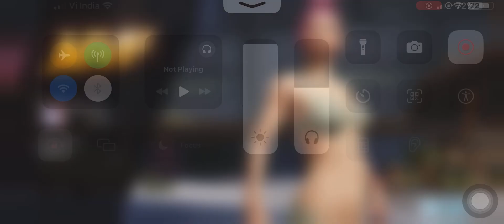Aerna training - pubg